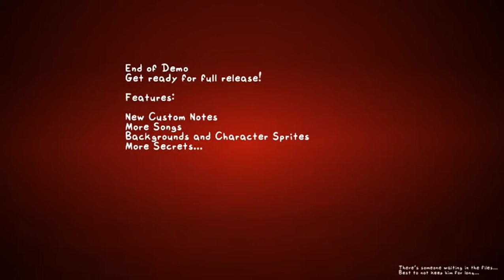A new Vs Flippy mod. (Demo)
Gameplay by :
Gegcoin.
go watch him
The people who work on the mod : j0nnytest/THEJEWELMAN/XNDgoat/_conga/Seberster/Theet/and RedstyPhoenix.